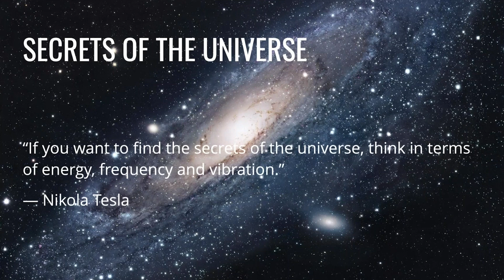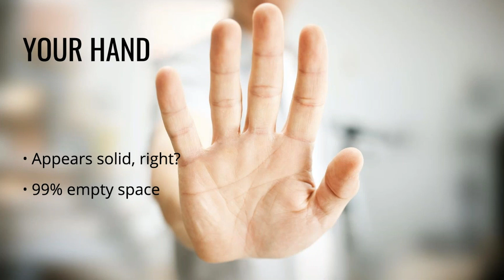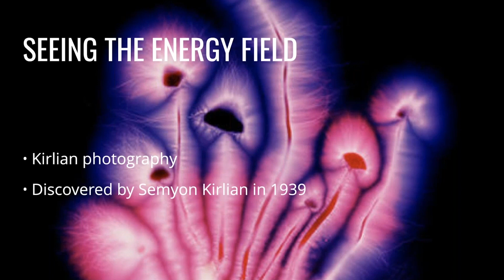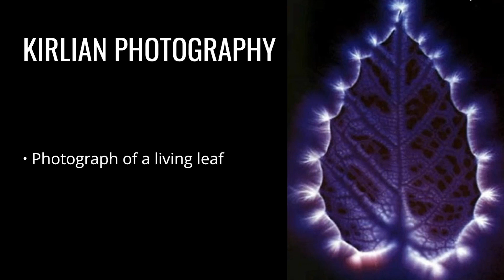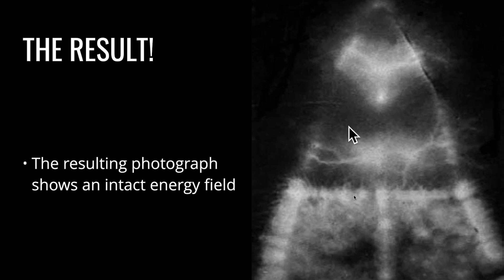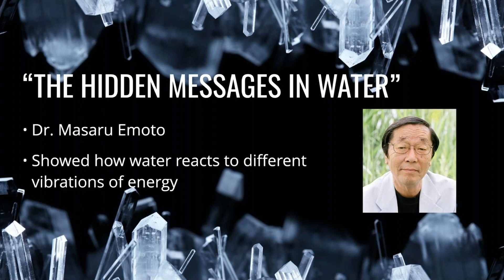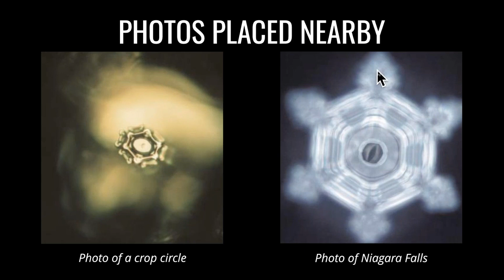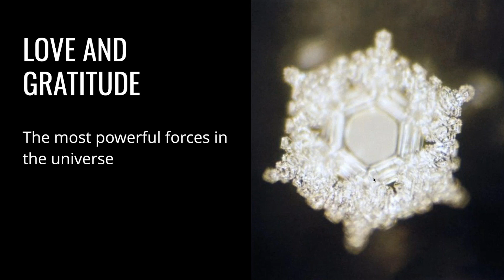Secrets of the Universe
In this video, I will help you understand energy, what it is and how it works.